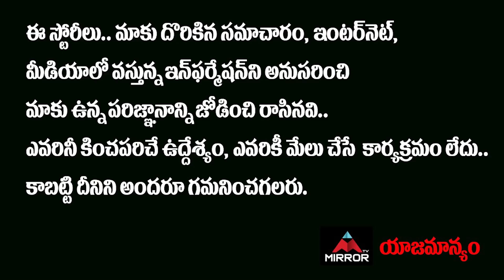Kathi Karthika Fire On Political Leaders | Kathi Karthika Dubbaka By Election Votes | Mirror TV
Kathi Karthika Fire On Political Leaders, Kathi Karthika Dubbaka By-Election Votes